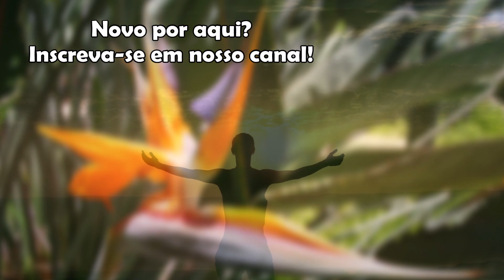Oração 5 Minutos para Agradecer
Hoje, faremos juntos, 5 minutos de oração em gratidão a vida e a todas as dádivas presentes nela.
Vamos nos conectar com o manancial infinito da Fonte Criadora, agradecer a todas as coisas presentes em nossa vida, encher nosso coração de sublime alegria e manifestar a paz de uma vida permeada no amor e na gratidão.
Quanto mais agradecemos, mais motivos o universo nos envia para agradecer.
Conecte-se com essa energia divina e seja feliz com tudo que você já tem! Estar aqui agora, é uma dádiva!
Gratidão por estar aqui conosco No Eterno Agora!
Nós amamos vocês!
TODAS as nossas produções são amorosamente distribuídas, sem custo algum.
Colabore com o crescimento do nosso Canal: comente nosso vídeo, salve-o em sua playlist e compartilhe com amigos e familiares para chegar a mais corações.
ATRIBUIÇÃO
Vídeos e/ou imagens utilizadas do Pixabay
Áudio de Fundo da Biblioteca do youtube